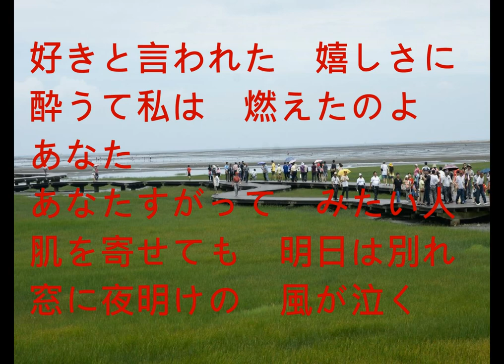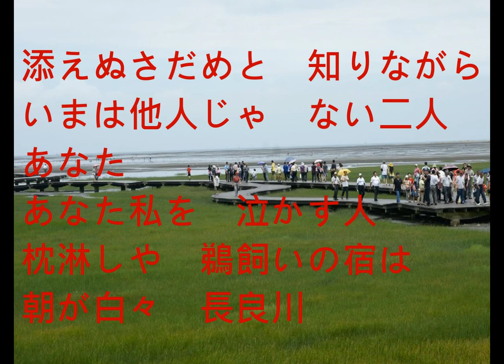1006 長良川艶歌 Alto Saxophone Cover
長良川艶歌
作詞：石本美由起
作曲：岡千秋
演唱：五木ひろし

水にきらめく　かがり火は
誰に想いを　燃やすやら
あなた　あなたやさしい　旅の人
逢うたひと夜の　情けを乗せて
こころまかせの　鵜飼い舟

好きと言われた　嬉しさに
酔うて私は　燃えたのよ
あなた　あなたすがって　みたい人
肌を寄せても　明日は別れ
窓に夜明けの　風が泣く

添えぬさだめと　知りながら
いまは他人じゃ　ない二人
あなた　あなた私を　泣かす人
枕淋しや　鵜飼いの宿は
朝が白々　長良川